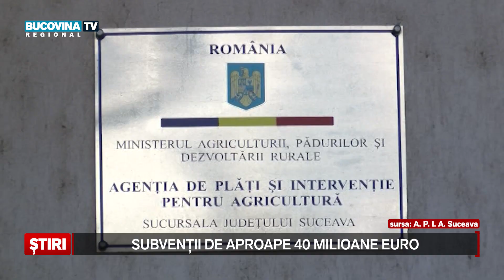Subventii de aproape 40 milioane euro